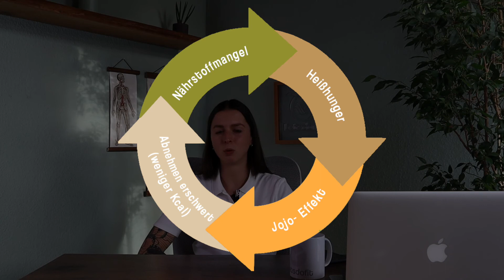Darum nehmen 80 % nach einer Gewichtsabnahme wieder zu! I Fataler Abnehmfehler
Bewirb dich jetzt auf ein kostenloses Erstberatungsgespräch:
Du möchtest Abnehmen und vielleicht hast du auch schon mal ein paar Kilos abgenommen, aber nach ein paar Monaten oder spätestens nach ein paar Jahren sind die abgenommen Kilos wieder drauf?

Laut einer Statistik nehmen etwa 80 % der Menschen nach eine Gewichtsabnahme wieder zu!
Und das fatale ist, ich bin mir sicher, du bist diesen Tipp sicherlich auch schon gefolgt!

Annika I  Letsdofit